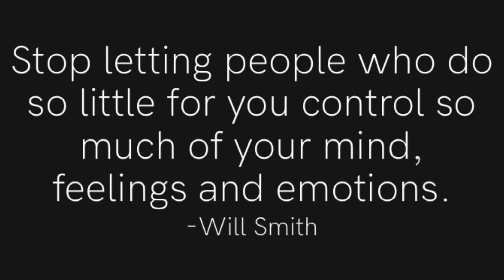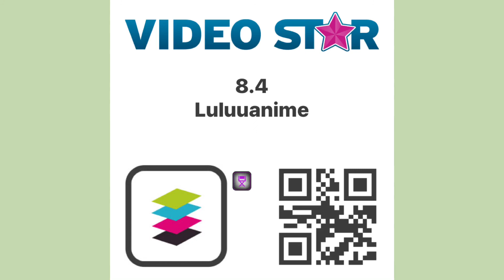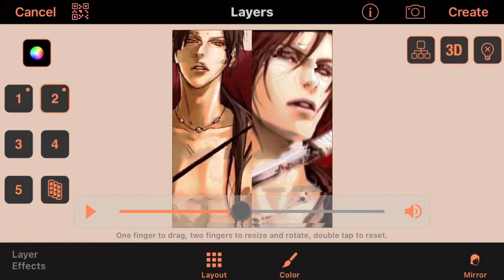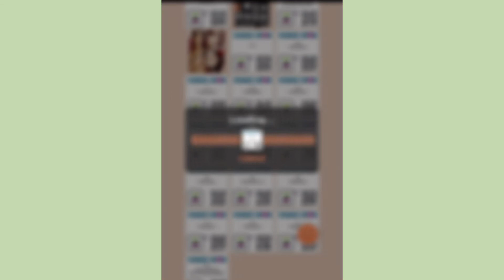12 clip pack video star [paid]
copy right claim [for youtube]

hi guys so I made a 12 clip pack cuz why not lol but ya {give credits please}